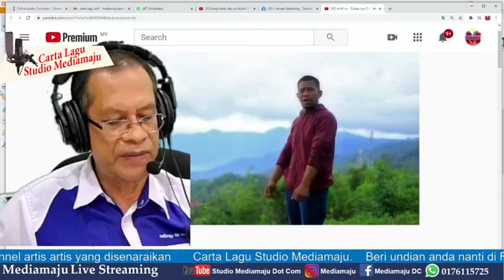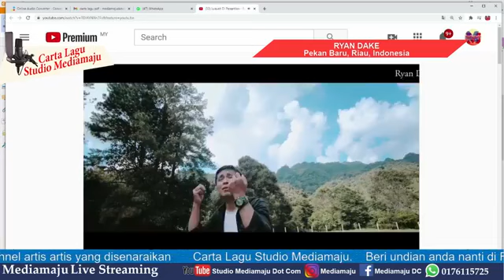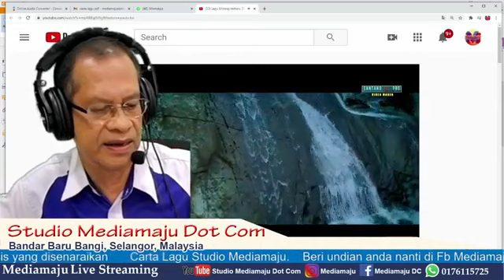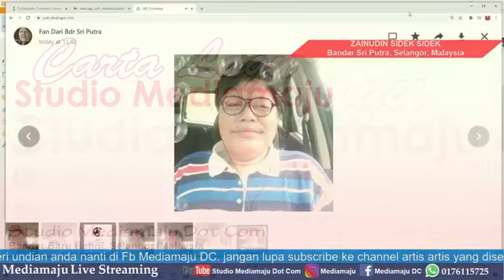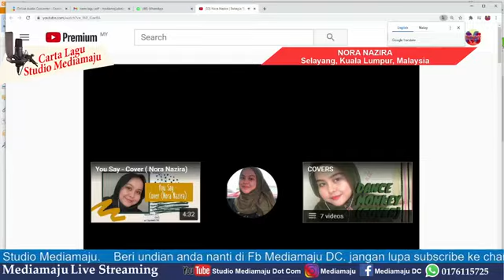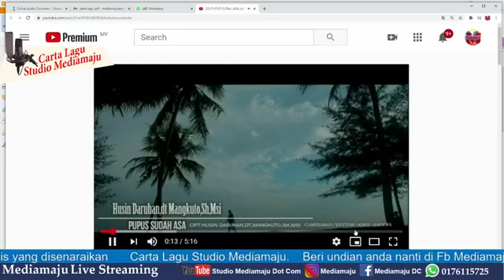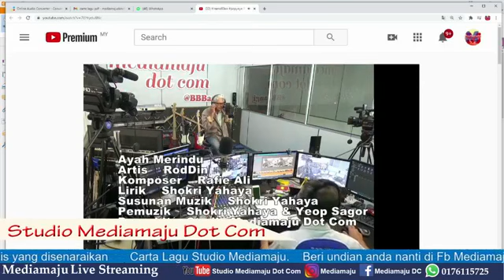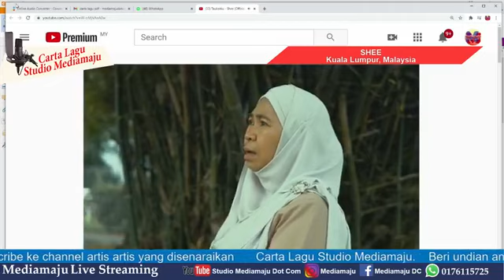1 Novemberr 2020 Live Carta Lagu Studio Mediamaju